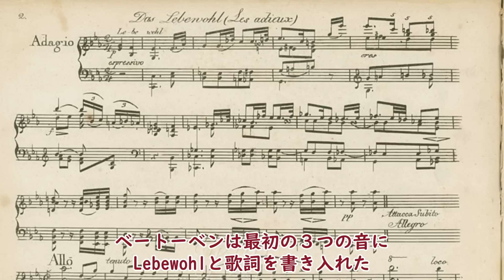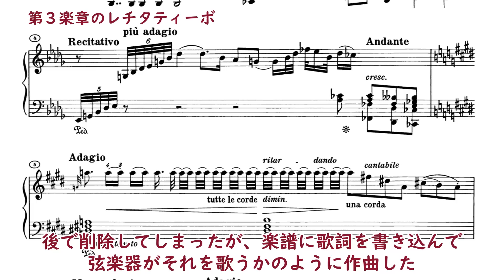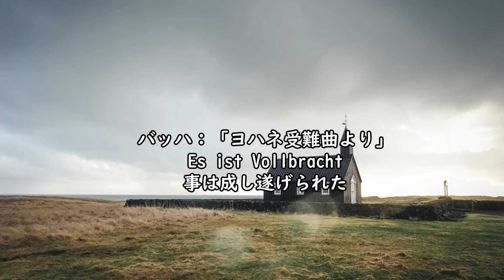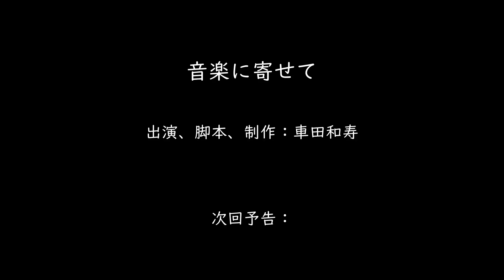【ベートーベン：ピアノソナタ】もう一つのバイブル！月光？熱情？真の三大ソナタはどれか？ピアノソナタの魅力を紹介！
目次
0:00 オープニング
1:11 ピアノソナタとは？
3:57 ソナタ形式とは？
7:13 ピアノソナタ①
12:11 ピアノソナタ②
16:38 ピアノソナタ③

このチャンネルで音楽の勉強をしたい人のために過去のテーマ別動画リスト